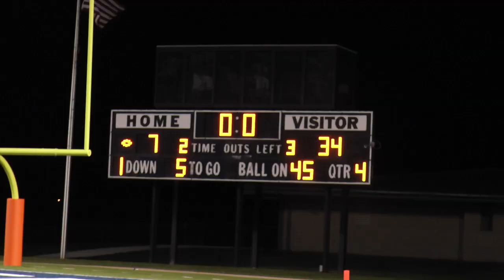ONW Football vs. East 2014